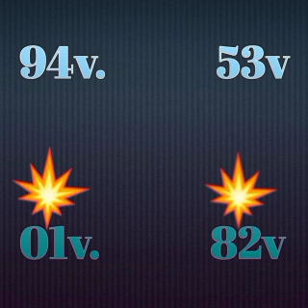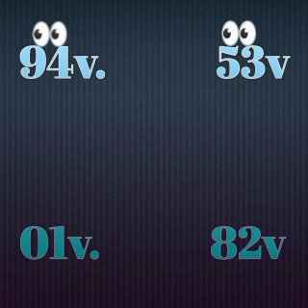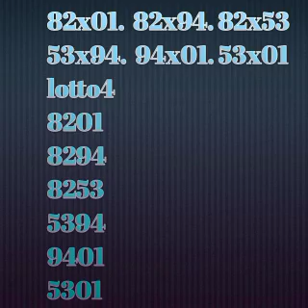Men boul ki trè pisan pou soti jodia kise 25 desanm 2020 an 🔥🔥🔥🔥